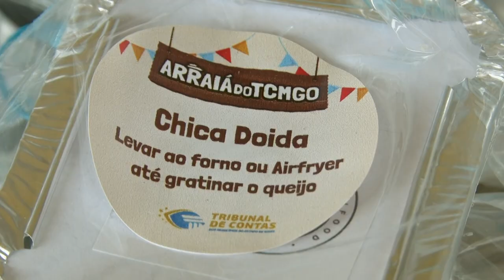Arraiá do TCMGO (15/06/23)